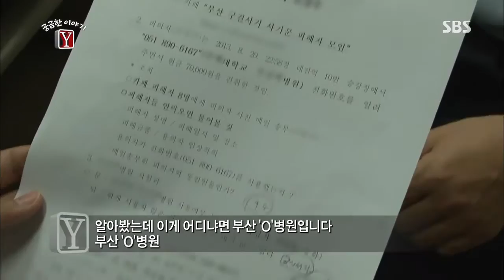[SBS] 궁금한 이야기Y 2013-09-27 #5(4)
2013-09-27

올해 14살, 나이대로라면 초등학교 졸업을 했어야하지만 우석이(가명)의 시간은 10개월 째 멈춰있다. 바로 작년 11월 등교 거부를 시작으로 하루 종일 집 안에만 있기 때문이라는데! 심지어, 사람들과 마주하기 싫다는 이유로 가면까지 쓰고 다닌다는 우석이. 한창 친구들과 어울릴 나이인 우석이에게 과연 무슨 사연이 있는 것일까.